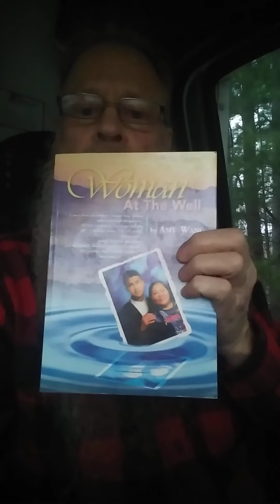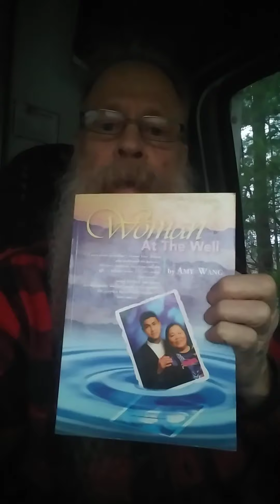( Can I Baptize Myself? ) In the Name of Jesus Christ?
Sis Amy Wang's mother baptized herself by immersion water in the name of the Lord Jesus Christ amen. And you can too!

Thanks, James